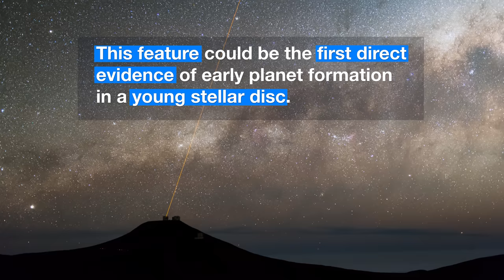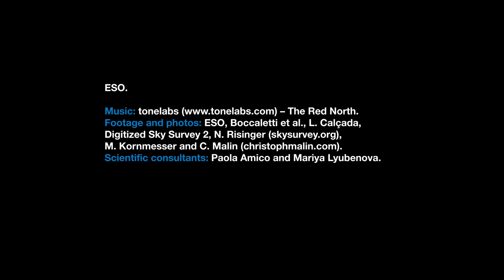ESOcast 221 Light: ESO Telescope Sees Signs of Planet Birth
Observations with ESO’s SPHERE instrument on the Very Large Telescope have revealed the telltale signs of a star system being born.

Credit:
ESO.

Directed by: Herbert Zodet.
Editing: Herbert Zodet.
Web and technical support: Gurvan Bazin and Raquel Yumi Shida.
Written by: Caitlyn Buongiorno, Stephanie Rowlands and Bárbara Ferreira.
Footage and photos: ESO, Boccaletti et al., L. Calçada, Digitized Sky Survey 2, N. Risinger (skysurvey.org), M. Kornmesser and C. Malin (christophmalin.com).